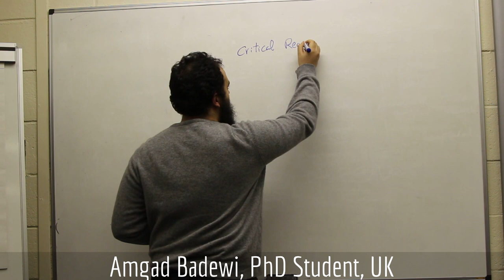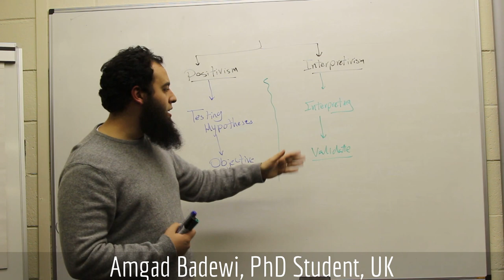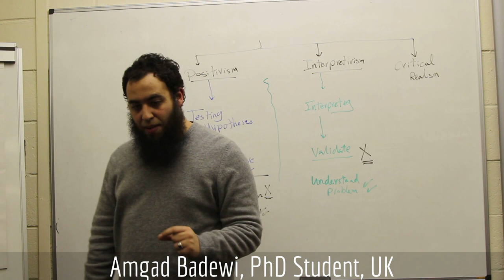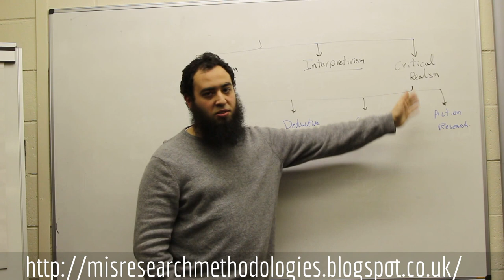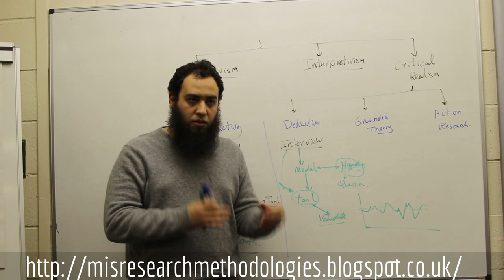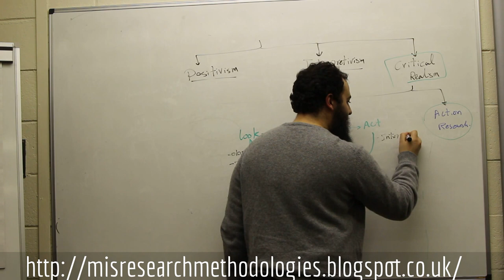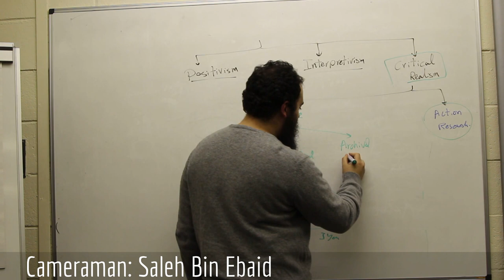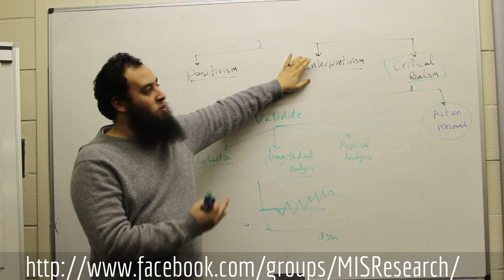Critical Realism (Arabic) كيفية عمل اداة اداريه او سوفتوير او برنامج اداري كجزئ من رسالة الدكتوراه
Critical Realism as a research paradigm is used to develop simulation models, software, assessment tools, and other tools that are based on your theory. This video helps Ph.D. students in how they can develop a tool in their Ph.D. theses based on their developed theory.
You can read the lecture on the blog
كيفية عمل اداة اداريه او سوفتوير او برنامج اداري كجزئ من رسالة الدكتوراه

To attend my classes on research methodology, use this link